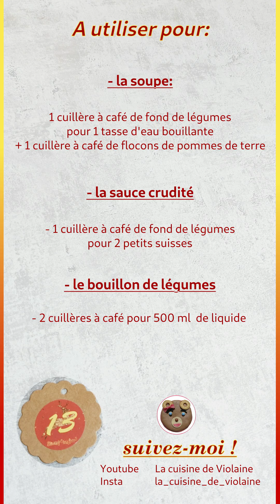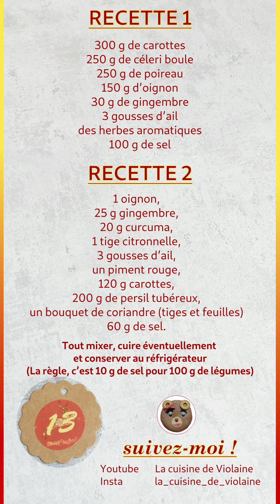Calendrier de l'Avent de La cuisine de Violaine J13: adieu les soupes en poudre, zéro déchet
Treizième jour: aujourd'hui, c'est zérodéchet! On va voir comment remplacer avantageusement les soupes instantanées (et plein d'autres choses d'ailleurs)